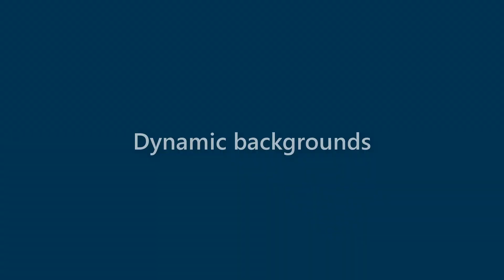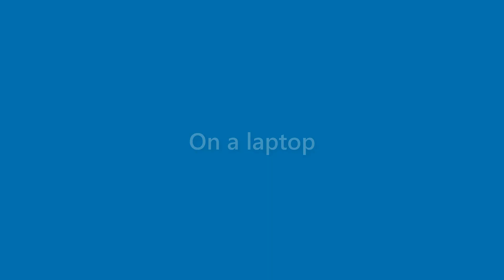Benny Burke - appearance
Name Look - Benny Burke - appearance. In this video we present "Benny Burke" name look and feel in various scenarios.
This video will cover:
How does "Benny Burke" look as a personal letterhead?
How does "Benny Burke" look on a business card?
How does "Benny Burke" look on a computer/laptop screen?
How does "Benny Burke" look with different background colors?
How does "Benny Burke" look with various fonts?